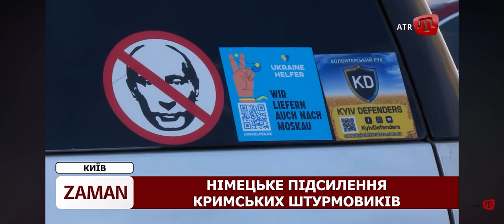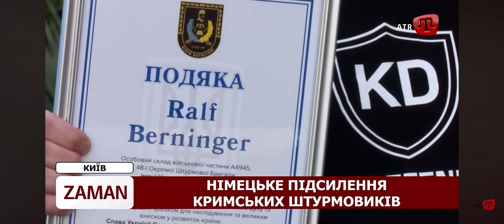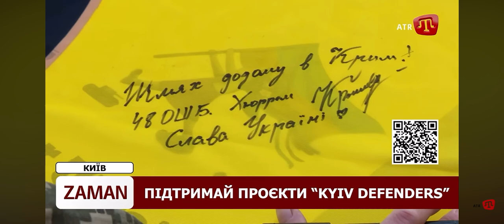Сюжет про нашу діяльність на Телеканалі ATR